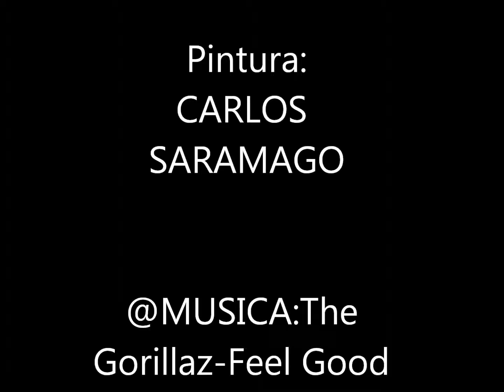Musica:The Gorillaz-Feel Good/Pinturas:Carlos Saramago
Carlos  Saramago